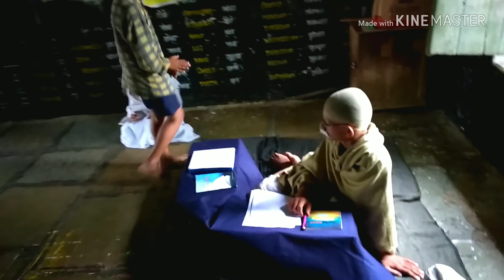A SHORT FILM ON GANDHIAN PHILOSOPHY..".MITHAAS"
mahatma gandhi ,short film gandhi,mithaas,